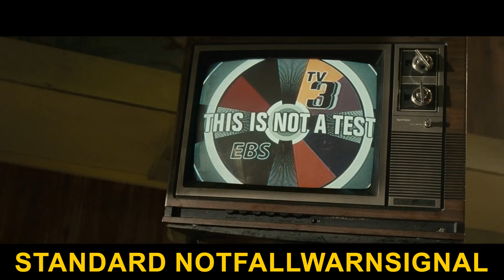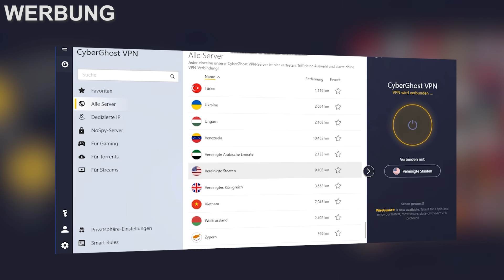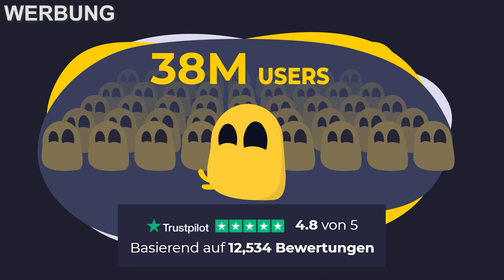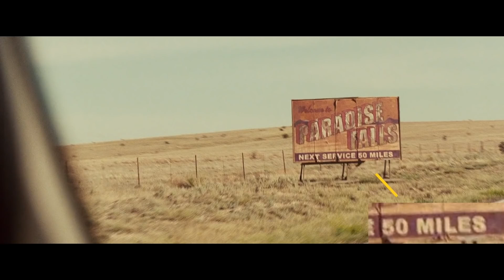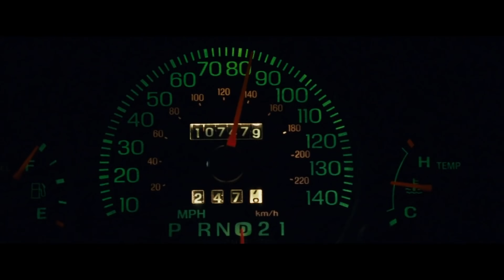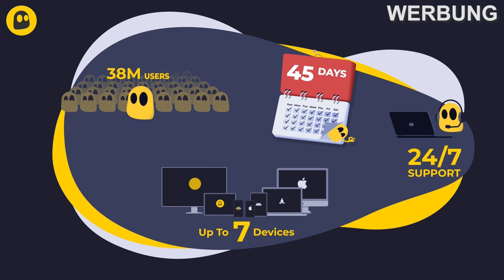Wie man GOTT in Legion Besiegt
Was würdest du tun, wenn Gott eine Armee von Engeln schickt, um die Menschheit für ihre Sünden auszurotten?

Bevor es zu Missverständnissen kommt:
Dies ist der deutsche Kanal von "How To Beat", wir stehen in direkter Kooperation mit dem englischen Kanal also keine Sorge! :)